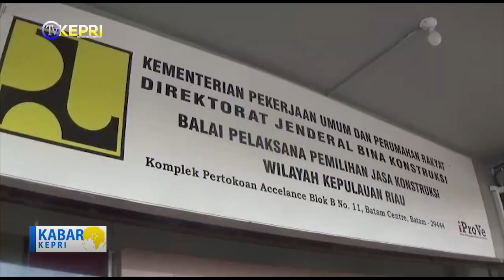KONTRAKTOR TOLAK REVERSE AUCTION ULANG PROYEK DI UBAN-SIALANG - TV KEPRI